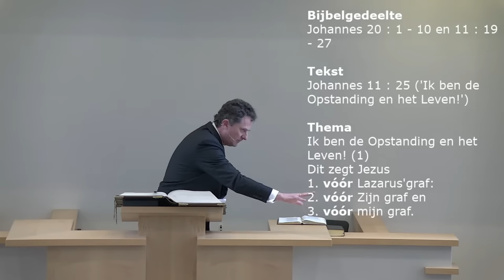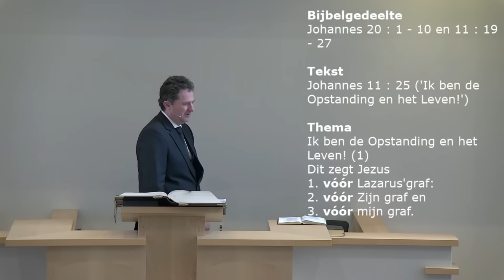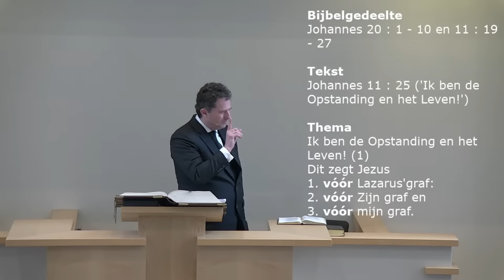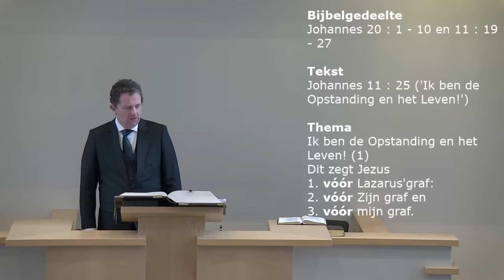1ᵉ Paasdag morgendienst - Johannes 11 - Ds. C.P. de Boer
Welkom bij de 1ᵉ Paasdag morgendienst van zondag 9 april. In deze dienst gaat voor Ds. C.P. de Boer en wordt begeleid op het orgel door Jan de Winter.

We wensen u een gezegende dienst.

Liturgie
Ps.     118 : 12 - 13
Ps.       68 : 16
Ps.     118 : 1 - 2
Ps.     118 : 8
Ps.     118 : 14

Bijbelgedeelte
Johannes 20 : 1 - 10 en 11 : 19 - 27

Tekst
Johannes 11 : 25 ('Ik ben de Opstanding en het Leven!')

Thema
Ik ben de Opstanding en het Leven! (1)
Dit zegt Jezus
1. vóór Lazarus' graf:
2. vóór Zijn graf en
3. vóór mijn graf.

Collecten
1e voor de diaconie
2e voor de kerk